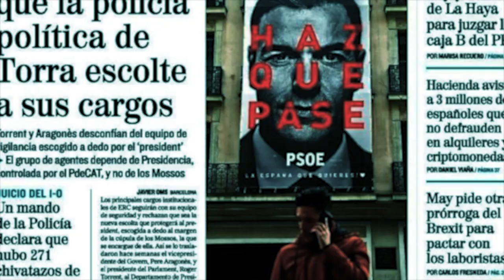El PP, contra la disciplina de partido (en el PSOE)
En el capítulo nº 47 del programa «La partidocracia entre líneas» Álvaro Bañón y Juanjo Charro analizan la actualidad relativa a las ventajas fiscales a las multinacionales audiovisuales en España y la campaña del PP para pedir a los diputados del PSOE que no apoyen la derogación del delito de sedición.